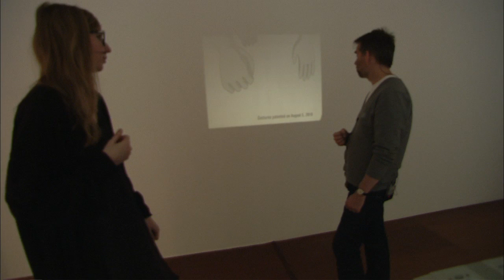Julien Prévieux - What Shall We Do Next? - Mind the System, Find the Gap | Z33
Interview about 'What Shall We Do Next?' by Julien Prévieux.

This animated film is presented as an "archive of gestures to come". From 2006 to 2011 a series of patents were taken out from the United States Patent and Trademark Office for gestures to operate devices that might possibly be developed in the future. To operate these devices — tablets, smartphones, electronic organizers, laptop computers, game consoles, etc.— one performs actions that have already been specified and copyrighted, even though the interface does not yet exist. Technology then operates as a prescriber of behaviours and as such, it is increasingly turning into private property. The artist appropriates the gestures and separates them from their utilitarian function. With a sequence of images that seem to float on the surface of the screen, he transforms the demonstration video into a choreographic abstraction.